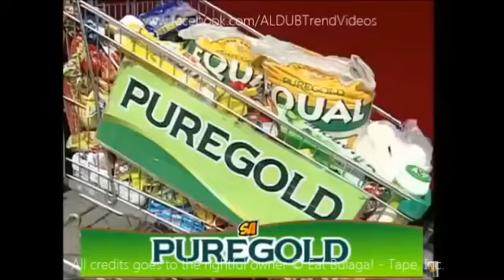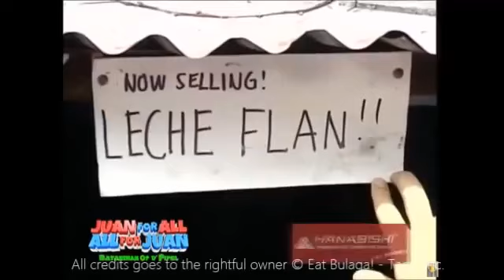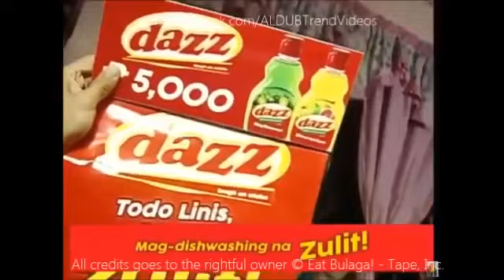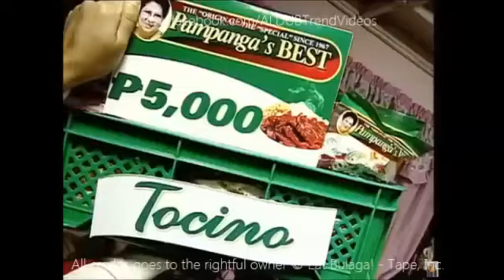NAPAIYAK SI BOSING SA KANTA NG LALAKI Eat Bulaga November 21 2016 SUGOD BAHAY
Eat Bulaga November 21 2016 SUGOD BAHAY.

Eat Bulaga November 21 2016 Juan for All - All for Juan Sugod Bahay

Eat Bulaga November 22 2016 Juan for All - All for Juan Sugod Bahay